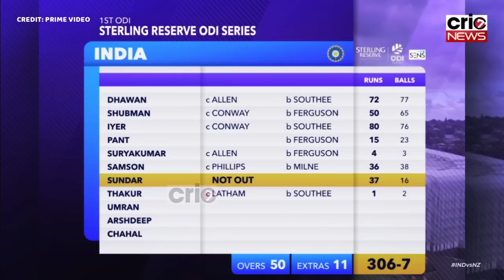IND vs NZ 1st ODI: न्यूज़ीलैंड के खिलाफ आया Umran Malik का तूफान, 160 की रफ्तार से रचा इतिहास